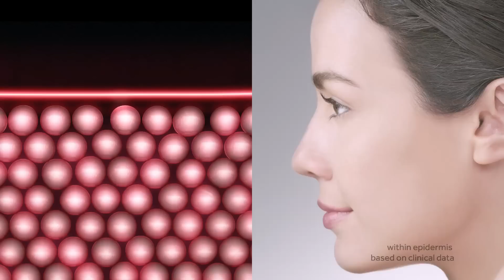Pond's Age Miracle Range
Age and various other factors affect your skin resulting in wrinkles, fine lines and age spots. Pond’s Age Miracle is formulated with powerful anti-aging actives and the combination of Retinol, the golden standard in Anti-Aging and Retinol boosters works deep inside the layers of skin to reduce lines, wrinkles and age spots, resulting in smoother, younger-looking skin on the outside in just 2 weeks. So to find out the solution, watch the video and get radiant skin with Pond's Age Miracle Day and Night Creams.